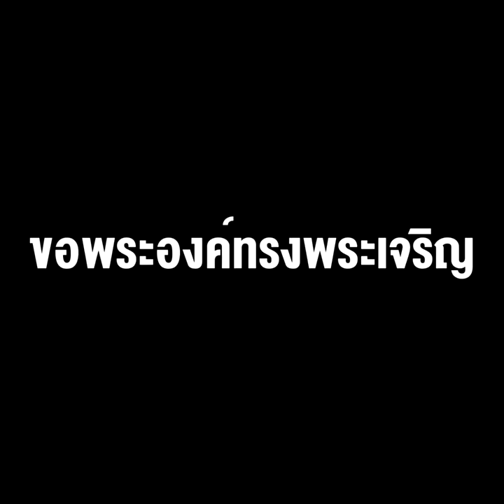“สมเด็จเจ้าฟ้าฯ” พระราชทานวัคซีนเพื่อประชาชน เหมือนหยาดพิรุณมาโปรดยามแล้ง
"สมเด็จเจ้าฟ้าฯ"  พระราชทานวัคซีนเพื่อประชาชน พระมหากรุณาธิคุณเหมือนหยาดพิรุณมาโปรดยามแล้ง ขอพระองค์ทรงพระเจริญ